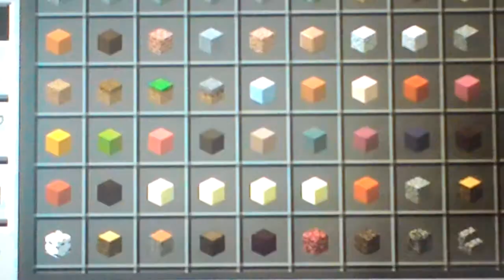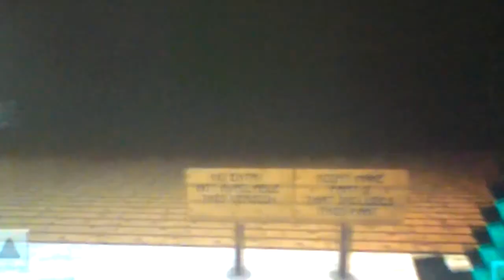Minecraft pe map toy story